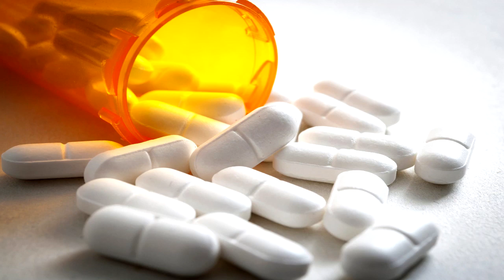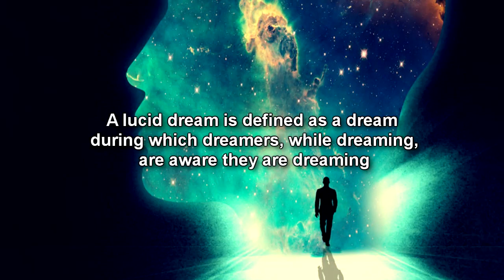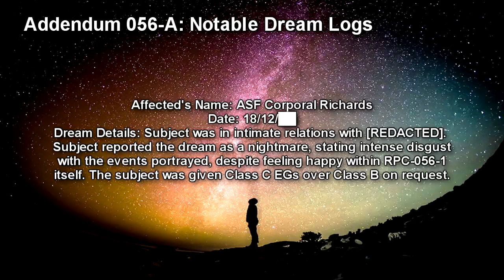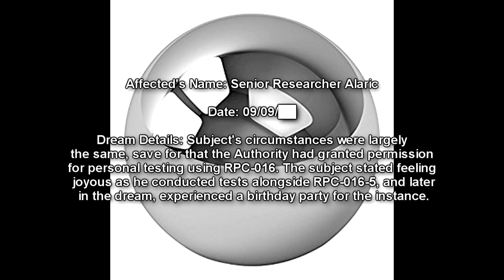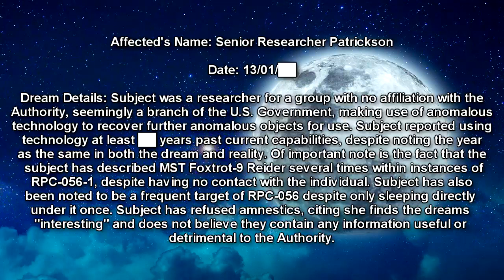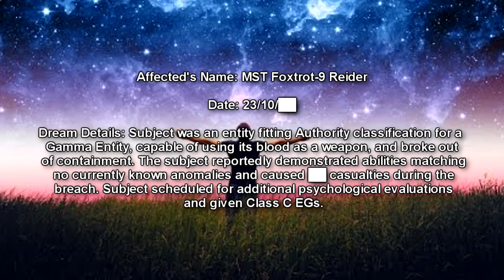RPC-056 Otherworldly Dreamings - Living Another Life in Your Sleep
This RPC Authority reading video is about RPC 056 "Otherwordly Dreamings".  RPC-056 is a dark purple dreamcatcher, noted to glow faintly after sunset in its area, regardless of actual lighting conditions. Occasionally, sleeping humans within a radius of roughly two kilometers will be affected by RPC-056. The effects of RPC-056 will always apply to anyone sleeping underneath the dreamcatcher.

Those affected by RPC-056 experience vivid dreams, labeled collectively as RPC-056-1. Dreamers always report RPC-056-1 as living through several hours of a day in their lives, like themselves, but under different circumstances. The exact details of these circumstances are usually different, though some tests have displayed that certain subjects will experience several days, or even consecutive weeks, within the same "dream world". The actions taken by subjects within their dreams cannot be controlled and attempting to lucid dream while under RPC-056 will always fail.

00:00 Introduction
01:22 Description
02:58 Addendum 056-A: Notable Dream Logs

Written by: EmrysChained